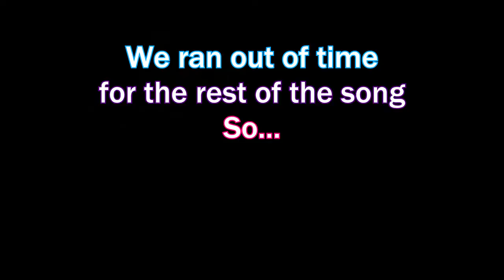I'M NOT A MONKEY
KC’s Kollection Vol. 1
1. FLUTTER BY
2. I'M NOT A MONKEY
3. DANGER ON THE DANCEFLOOR
4. DUH (Remastered)
5. FATNUTZ (Remastered)

KC’s Kollection is a Kollection of songs made by KC… Pretty self explanatory. Better explanation, it’s a kollection of the strange and weirdly happy selection of the more Kringy things KC does with his past time. Be free to stay Kringy. (Jeez even that line was kinda Kringe)

Lyrics:
Gorilla
Gorilla
Gorilla
I’m not a monkey, I am an ape
Don’t you see the great right before my name?
I don’t have a tail strong like a hail
But you don’t seem to care
Cause I’m just a joke to the humans over there
You point and laugh, just you wait until I break the glass
Then I’m gonna beat cha ass to fertilize my grass
Ima stone cold killer just trust the feeling
Get back before I become a villain
Solitary yet scary but I’m just picking berries
Why does it matter if they get a little dirty?
Wipe, eat, fall asleep maybe even get some meat
Omnivores cause I’ll search through the forest
Just to get my fill of the food that I forage.
(aye)
I don’t need no storage cause I’m moving through the place
I don’t got a home base
I ain’t scared to be late
Arrive when I want cause I’m a PRIME APE

Chimpanzee you all wanna be
(We’re Pimp Chimpin’)
Come on join the troop
Let's plunder and loot
Nothing can stop us if we’re in a group
Mangling some people and then they that I’m evil
Least I'll face you fist first
Punch you in the chest then ya cavity bursts
It ain’t my fault that’cha weak
Maybe you’d be stronger if ya ate raw meat
Busting ya head you look better dead
Strong with a gun yet you’re still on the run
Once I catch up then you know you’re done
Stick to the floor or are ya looking for more?
Relaxing is the stuff that I get the least
I just wish I could get some peace
Eating my fruit while I’m hanging with the crew
Hanging on a branch while I watch the others dance
Hitting the moves and fighting other dudes
Tryna get the mates maybe use some bait
The only you’ll get laid
Here, have banana
It's a gift, just call me Santa.

Bonobo, that’s what we’re called
Just our sheer actions will leave you enthralled
Cause of the stuff that we don’t do behind the stalls
We do it outside just for you all
If you like to get a little bit weird with apes of different shapes
It doesn't matter your taste or even your pace
We’ll match your tune
Blow you up like a balloon
We’re all great lovers
We'll even love your brothers
It don't matter I just can’t see you sadder
Hippies of the jungles spreading love like the mongols
Pure like a pearl
We don’t even mind getting ruled by the girls
Matriarchal path keeping us relaxed
Making us calm can’t cause no harm
Just like life on a farm
You need to research
Climb onto a perch
Just try not to lurk
Ask if you wanna see
We don’t mind a little peep
But we don’t allow creeps
So leave when it’s time to sleep
Or maybe join in on the heap

We’re called great apes for a reason
So don’t miss name unless you’re looking for a squeezing
"Superior minds"
Yet destroying your lives
Look how we live and then you’ll thrive.
(WOO)